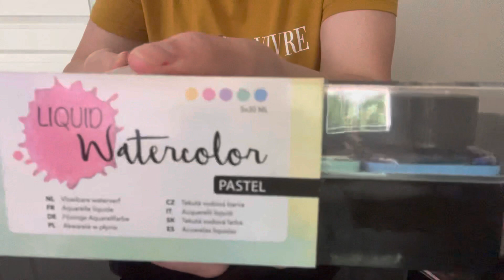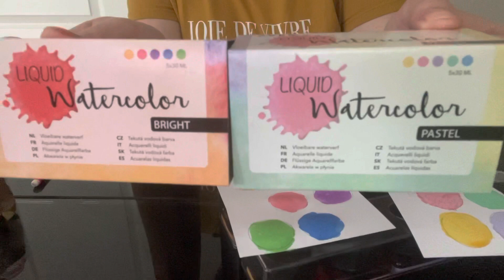Test nouvelles encres aquarelles action